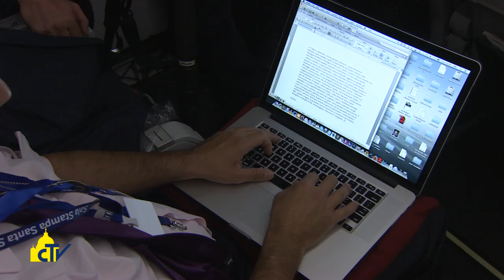Vatican Magazine "Misericordia e verità" 07-10-2016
Misericordia e verità

L’incontro del Papa con i giornalisti sul volo di ritorno da Baku a Roma: per risolvere le contese nel Caucaso “l’unica strada è il dialogo, il negoziato sincero, oppure sottomettersi al giudizio del Tribunale internazionale dell’Aja”.